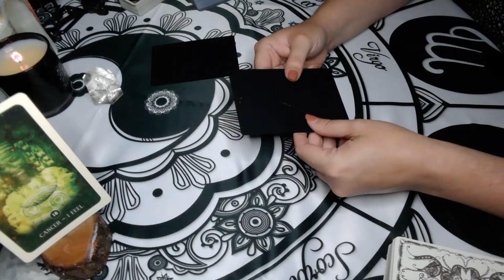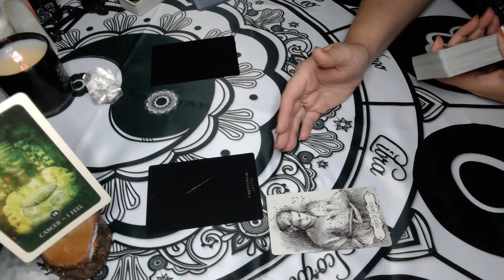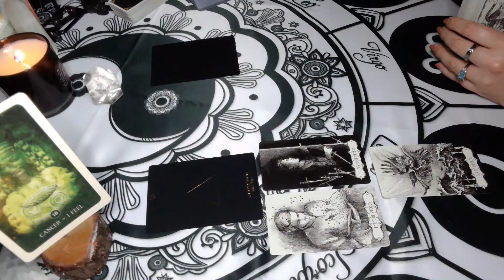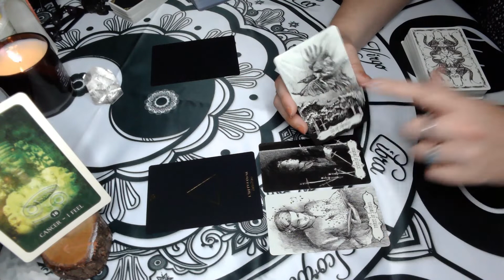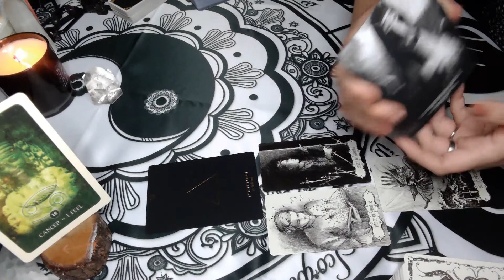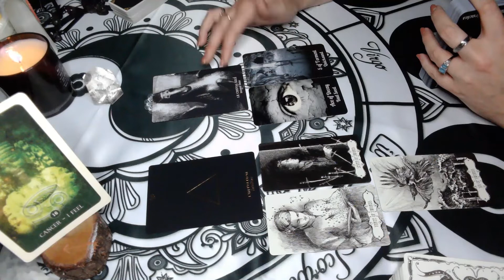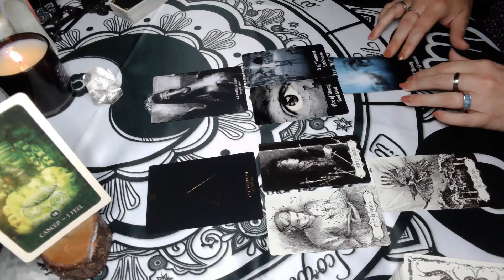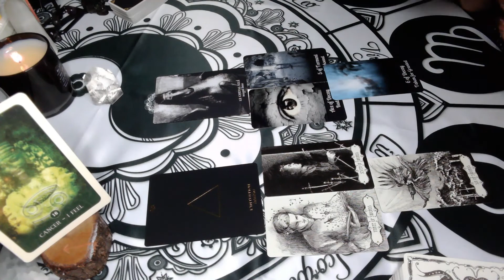Cancer // New Intuitive Skill and Internal Quicksand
Hi Cancer!

If you would like to send the channel a gift: